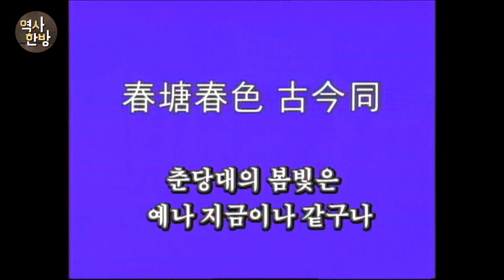영상한국사 I 023 조선의 과거제도, 식년시와 별시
과거 시험은 3년에 한 번 씩 열리던 정기적인 시험인 식년시와 부정기적으로 열리던 특별시험인 별시로 나뉘었다. 별시는 국가에 경사가 있거나 따로 인재를 뽑을 필요가 있을 때 열었는데, 응시자격이 까다롭게 제한되어 있지 않았다. 알성시, 춘당대시에서는 초시, 복시 없이 전시만으로 급제자를 선발했다. 또 다른 별시인 증광시는 초시, 복시, 전시를 모두 치렀다. 그래서 특별 시험에는 많은 사람들이 모였다.

알성시: 별시의 하나로, 국왕이 문묘에 가서 제례를 올릴 때 성균관 유생에게 시험을 보게 하여 성적이 우수한 몇 사람을 선발하는 것

춘당대시: 조선시대에 나라에 경사가 있을 때 치렀던 별시의 하나로, 과거시험을 국왕이 창경궁 내 춘당대에 친림하여 보였기 때문에 춘당대시라 일컬었다.

증광시: 본래 임금의 등극을 축하하는 의미로 즉위년 또는 그 이듬해에 실시하던 것이었으나, 선조 때부터 나라에 경사가 있을 때마다 실시되었다.